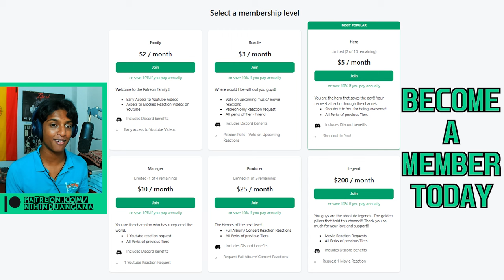FIRST Time LISTENING To Steve Earle | Copperhead Road (Reaction!!)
Reaction to Copperhead Road | Steve Earle Reaction

CHAPTERS
🕐00:00 Intro
🕐00:14 Reaction
🕐04:43 Thoughts
🕐07:11 Patreon Heroes
🕐07:25 Twin Peaks Reaction
🕐07:43 Outro